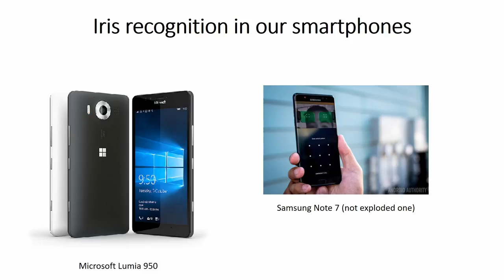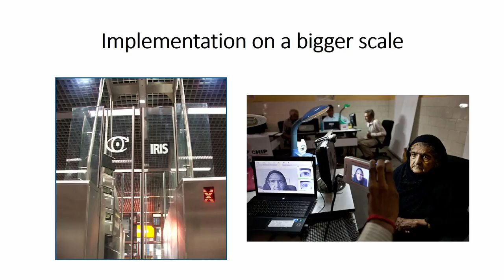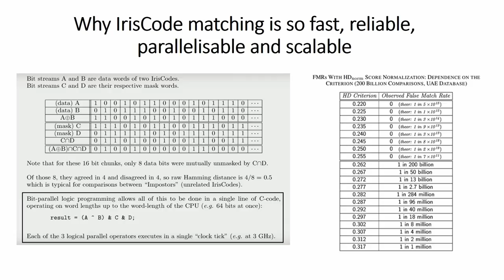Why iris recognition is gaining popularity?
Sources:
UK edition, Deloitte Global Mobile Consumer Survey, May-Jun 2016
"Aadhaar - Unique Identification". portal.uidai.gov.in. Retrieved 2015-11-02.
Source: Srikanth Nadhamuni(2012), director of UIDAI Mission Convergence
"Unique Identification project expenditure at Rs 3,062 crore as of July end". The Economic Times. 29 August 2013. Retrieved 29 May 2015.
"Learning with the Times: What is Aadhaar?". The Times of India. 4 December 2010. Retrieved 29 May 2015.
Chin, Roger (June 2015). "India's Aadhaar Project: The Unprecedented and Unique Partnership for Inclusion" (PDF). Journal of Administrative Science.
J. Daugman, "How iris recognition works," in IEEE Transactions on Circuits and Systems for Video Technology, vol. 14, no. 1, pp. 21-30, Jan. 2004. doi: 10.1109/TCSVT.2003.818350